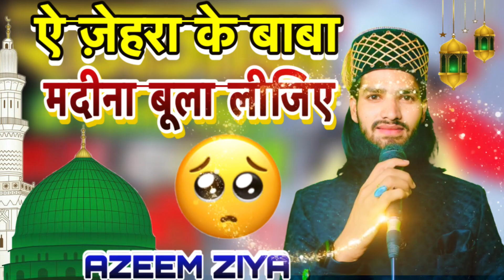Ay Zahra Ke Baba Sune Iltija Madina Bula LijiyeAzeem Ziya New 2024 Naat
Alvida Alvida Mahe Ramzan - Azeem Ziya - Official Video 2024- Ramzan 2024
मकनपुर वाला सोंडा Azeem zeeshan madar
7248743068 अली अली न्यू मंकाबत 2023 का  न्यू कलाम न्यू अंदाज़ में /Azeem Zeeshan madar#naat
newnaatsharif
holycat itnaatsharif
basthearttuochingnaat asifrazamanzari Madare aazam sona madare aazam sonda madare aazam new manqabat Makanpur wala sona mera murshid sona madare aazam sona madare paak ki manqabat Makanpur wala sona madare paak ki naat madare paak ki qawwali

Intertennment shorts
10 million views
100k subscribes
100k likes
100k shers
YouTube Shorts
islamicstutus 😱
Islamic video
Islamic video status 😱🤯👆
 Allah huAkbar 🤯👆😱
Merical of allah
Subhanallah allah allah
Islamic video
Islamic facts video
Islamic shorts
Vairl  status
Muslim power status
Muslim status
Vairl islamic shorts
yt islamic status shorts
😥❤😥islam islamicvideo youtubevideo islamic ringtoneAllah huakbar 😱🤯👆
naat
new naat Sharif status 2024
Islamic Poetry Recitation
Emotional Recitation
Urdu Nasheed Lyrics
Emotional Islamic Poetry
Anas Nazeer Emotional Poetry
Islamic Nasheed Anas Nazeer
Emotional Urdu Nasheed
Palestinian Mother Nasheed
Anas Nazeer Islamic Poetry
Naats
Islamic Naats
Naat Sharif
Urdu Naats
Arabic Naats
Naat Collection
Best Naats
Famous Naats
Emotional Naats
Beautiful Naats
Heart Touching Naats
Naat Lyrics
Naat Recitation
Naat Videos
Naat Competition
Naat Studio
Naat 2024 (or the current year)
Naat Performance